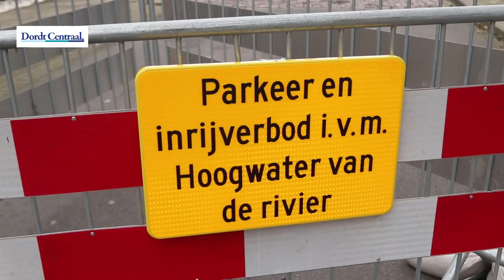Hoogwater in Zwijndrecht